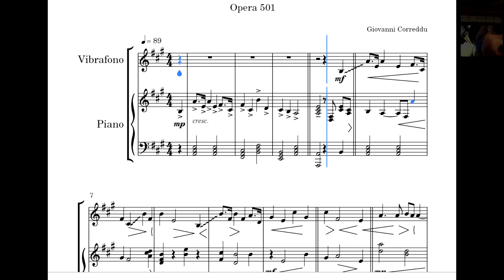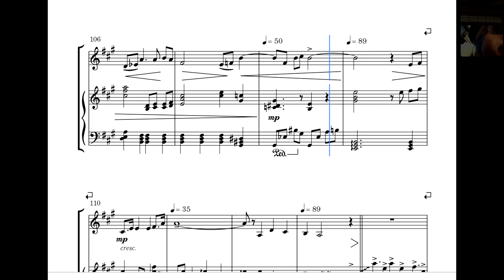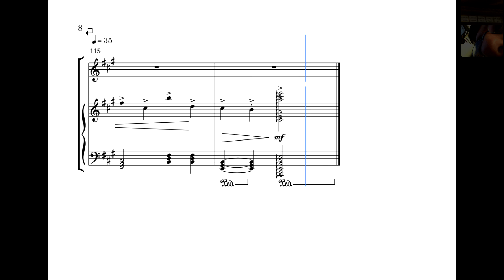Livenza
Giovanni Correddu

Il Livenza è un fiume che attraversa diverse località venete.